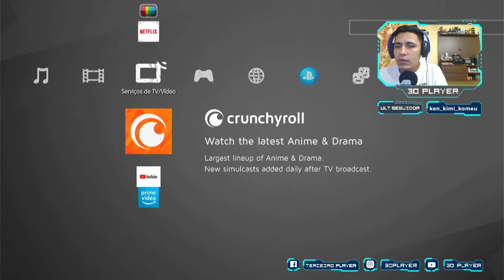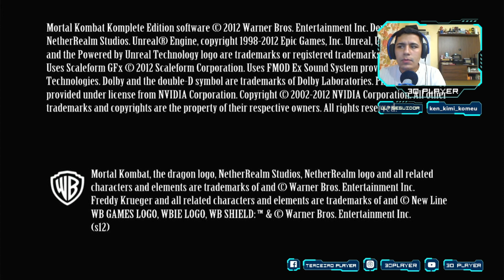PLAYSTATION 3 DESTRAVADO, COMO USAR, O QUE FAZER, COMO JOGAR ?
Processador: Intel Core I5 4°G
Memória Ram: 8GB
SSD: 240GB
HDD: 1TB
Não tem placa de vídeo.

Nintendo WiiU: AnndreeGomesS

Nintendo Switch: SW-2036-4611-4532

Xbox: AnndreGomeS

PlayStation: AnndreeGomeS

Vídeos Todas Segunda, Quarta e Sexta ás 18:00. (YOUTUBE).

Live na Twitch e Youtube de Segunda a Sexta ás 23:00.

LISTA DE JOGOS ZERADOS EM LIVE 2020/21

1- JOURNEY (PS4) 2horas
2- POWER RANGERS BATTLE FOR THE GRID (X ONE) 3horas
3- MARIO KSRT DOUBLE DASH (NGC) 10horas
4- YOUR TOY (SWITCH) 5horas
5- CRASH TWINSANITY (PS2) 11horas
6- THE SIMPSONS WRESTLING (PS1) 5horas
7- DRAGONBALL Z ULTIMATE BATTLE 22 (PS1) 1hora
8- THE LEGEND OF ZELDA OCARINA OF TIME (N64) 32horas
9- CRASH BANDICOOT (PS1) 7:30horas
10- GOD OF WAR (PS2) 17horas
11- LUIGI'S MANSION (NGC) 9horas
12 - MARIO PARTY THE TOP 100 (3DS) 3:30horas

Introdução 00:00
Modo sem o Desbloqueio 01:33
Modo usando o Desbloqueio 03:45
Zuko Store 06:33
Onde Encontrar PKG do Pendrive ou HD 07:27
Continuação da Zuko Store 08:15
Resumo da Zuko e Baixar Jogos 10:54
WikStore 12:37
Onde Encontrar os Jogos PKG 14:00
Loja PKGI 15:10
MultiMan e Jogos do Pendrive/ HD 17:04
Resumo do Desbloqueio 19:42